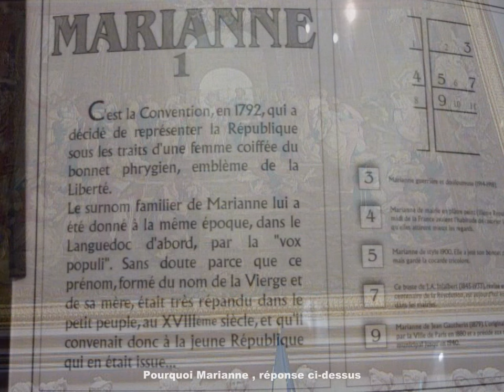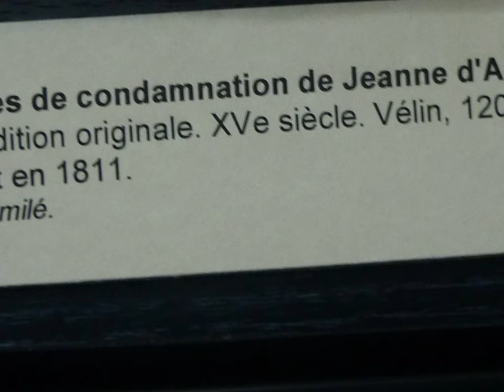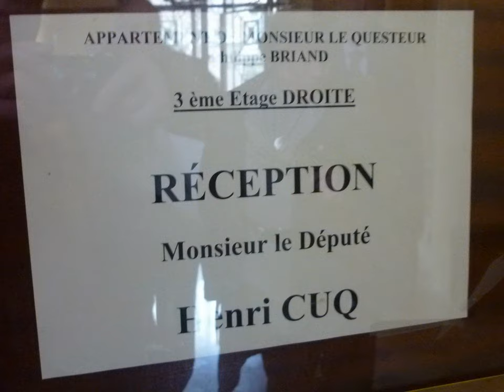VISITE de l"Assemblée Nationale le 10 février 2010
batiments et salles  et hémicyclique